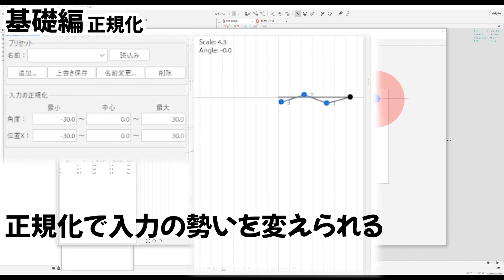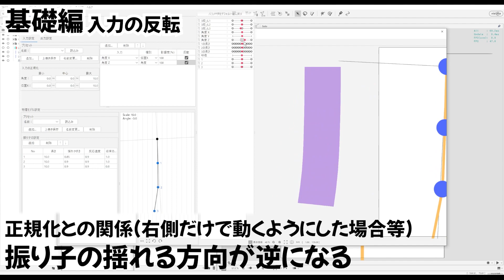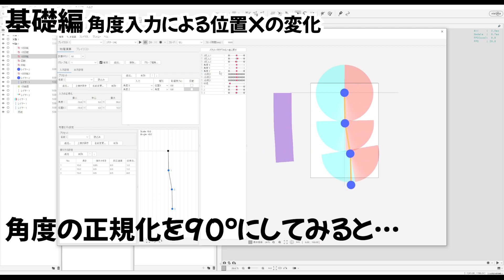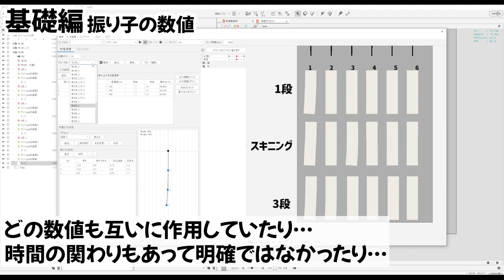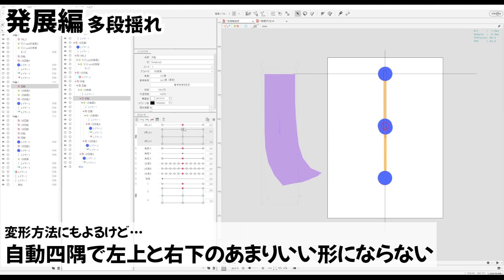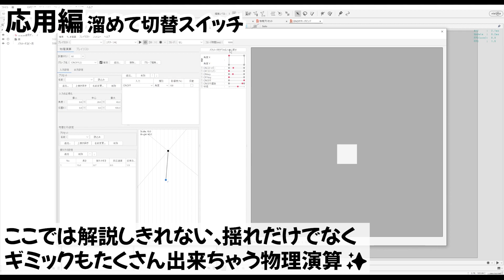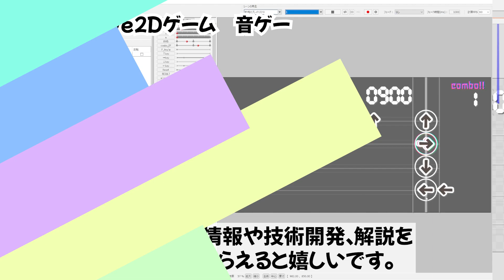【Live2D講座】物理演算を知ろう! 基礎から応用まで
解説に使った視覚化データ＋プリセット販売✨

振り子の早見表みたいなのは無料DLだよ〜

0:00 スタート
0:16 基礎編 入出力の設定について
2:50 基礎編 振り子の設定について
3:50 発展編
4:55 応用編

質問があったら是非コメント・DM・マシュマロ等で教えてください！

バーチャルマルチクリエイター　雪花しん/shin　です。
イラスト・アニメーション・３Dモデリング・MMD・Live2D・動画作成などいろんなことをしています。最近はPythonでAIを勉強中
深夜の作業配信は基本低音小声になります。